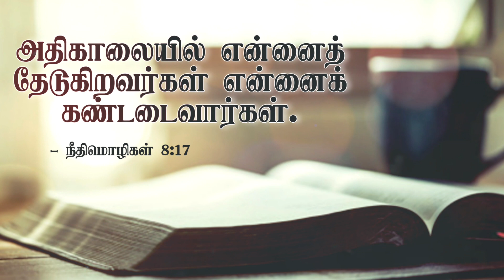Pure Honey || tamil christian whatsapp status || today promise verse || Proverbs 8:17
daily Bread
daily bible verse in tamil
today verse

Pastor. J.Jeyakumar
El-Shaddai ministries